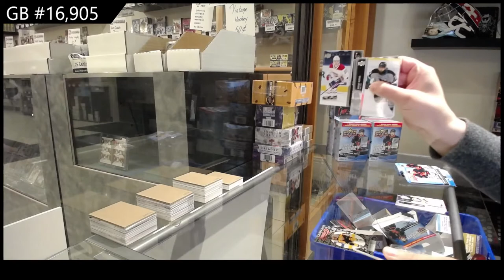21-22 Upper Deck Series 1 Hockey 6 Box Blaster Break - C&C GB #16,905